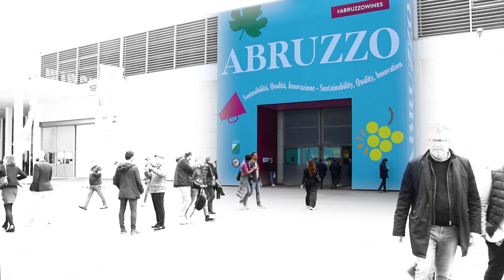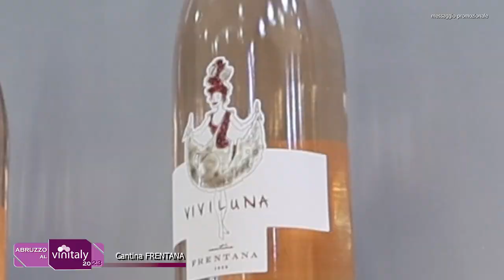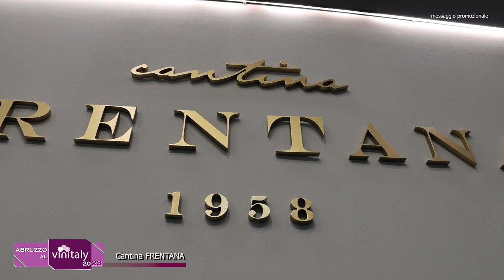Vinitaly 2023: Cantina Frentana guarda al futuro ed alla sostenibilità